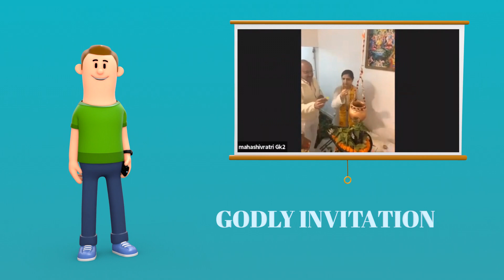Let's Understand God's Mind_Shivratri Invitation Video _ Greaterkailash 2_ New Delhi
Brahmakumaris
E-383, Greater Kailash 2
New Delhi
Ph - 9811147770